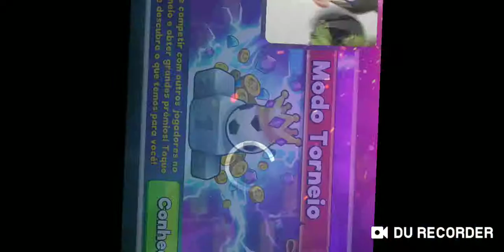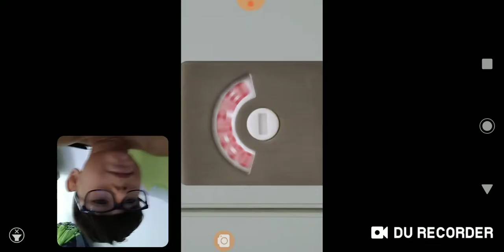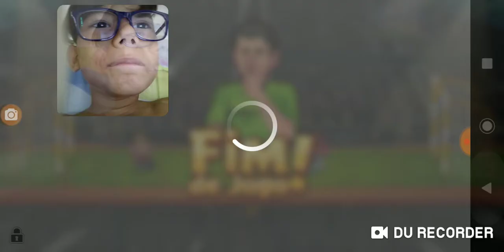Reed Baal 2 primeiro videu do canal